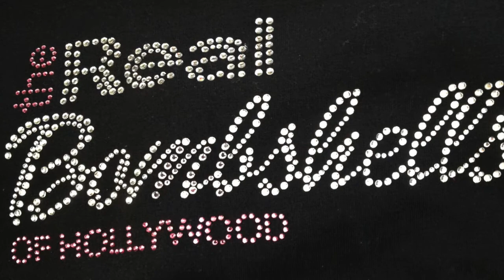El Dia De Los Muertos "Day of the Dead" Bombshell Special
It is Day of The Dead ..Bombshell"Diva"Licous Herself has Come to SHOW YOU HER FUN PERSONALITY!

This IC ded peeple gal is the artwork from Ms.Kim Kirkpartick
in New Mexico has a style that is beautiful and based on "The Day of the Dead" or Dia de los Muertos ... Ms.Diva comes alive through her live "Soul"Holder according to the MUG..or travel tumbler! Make sure to check out I.C. ded Peeples PURE AMAZEment!xoxo

WELCOME TO THE OFFICIAL "NO WORRIES"  BOMBSHELL LIFESTYLE VIDEO CLOSET!

WE ARE TALKING ABOUT BEAUTY,FOOD,MONEY,PLACES to VISIT & JUST SOME FUN FAMILY VIDEOS!

THANK YOU FOR YOUR SUPPORT & LOVE! ALWAYS REMEMBER YOU ARE A BOMBSHELL!
xoxo,
Sheri